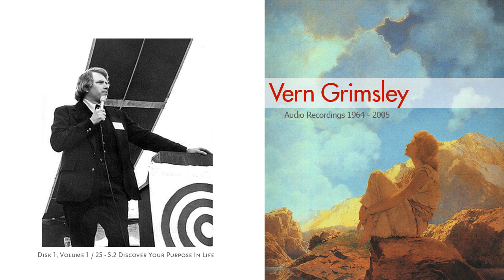Vern Grimsley - Ron Craig Archive - Disk 1 - Vol. 1- 25 - 5.2 - Discover Your Purpose in Life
Vern Grimsley's radio broadcasts were about God.  Vern talked about the relationship between man and God.  About man's relationship to God.  About God's love.  And the need of modern humanity for the consciousness of a brotherhood of man, which is inevitably the only path to world peace.

It's fortunate we have these audio archives from Ron Craig's collection preserved.